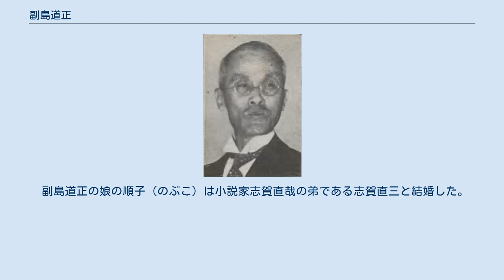副島道正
副島道正 副島 道正（そえじま みちまさ、1871年11月26日〈明治4年10月14日〉 - 1948年〈昭和23年〉10月13日）は、明治、大正、昭和の華族、実業家、IOC委員。
伯爵。
 伯爵副島種臣の三男として東京に生まれる。
イギリス・ケンブリッジ大学卒業。
 宮内省に入り東宮侍従や式部官を務めた。
実業家としては京城日報社長、日英水電・早川電力役員等を務めた。
 1918年（大正7年）7月から1925年（大正14年）7月まで貴族院議員。
 1940年（昭和15年）に東京オリンピックを開催招致すべく、1934年（昭和9年）5月のIOC総会（アテネ）でIOC委員に選出。
1935年（昭和10年）に杉村陽太郎とともにローマでムッソリーニと会見し（インフルエンザと肺炎発症のため、予定より遅れて会談）、ライバル都市であったローマの立候補撤回を交渉し、翌1936年（昭和11年）の招致決定に功績を挙げた。
だがその2年後、戦時体制の強化による1938年（昭和13年）7月15日、1940年東京オリンピック・札幌オリンピックの大会中止の閣議決定の中心的存在ともなってしまった。
 1936年（昭和11年）8月から1947年（昭和22年）5月の貴族院廃止まで再び貴族院議員を務めた。
 副島道正の娘の順子（のぶこ）は小説家志賀直哉の弟である志賀直三と結婚した。
 副島道正の姉の貞子（ていこ）は諸岡正順に嫁して諸岡幸麿を産んだ。